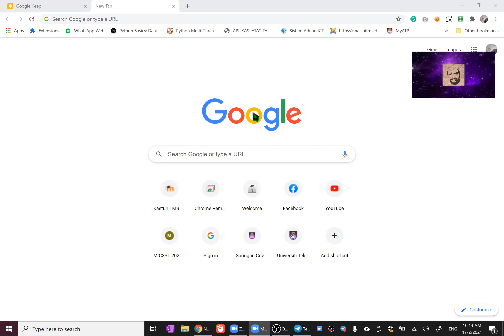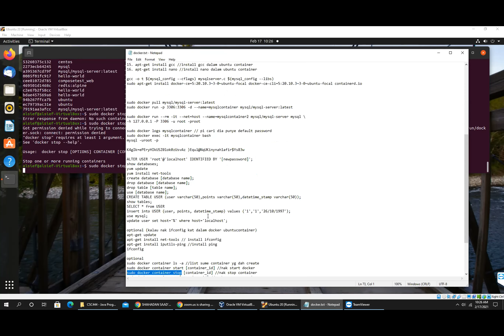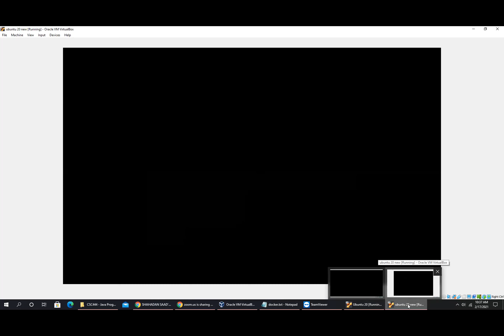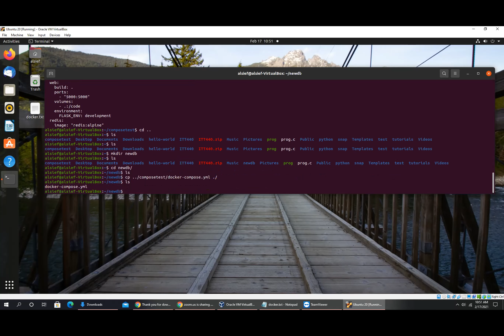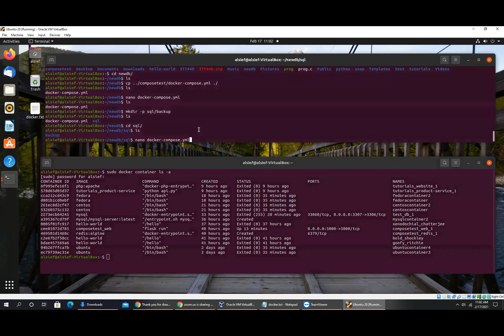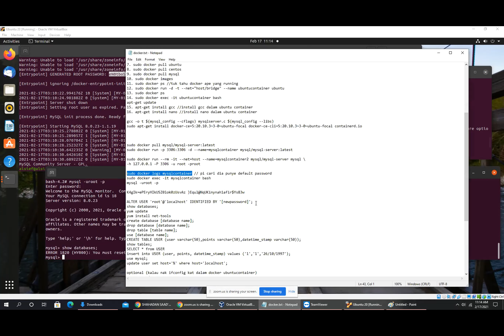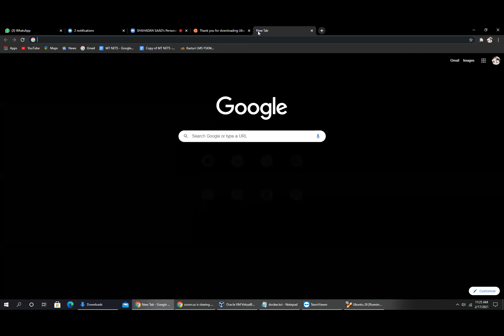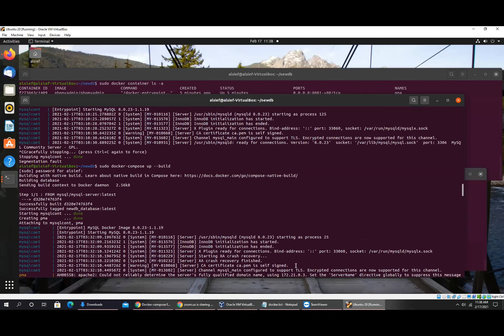Sir & students zoom docker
recording today